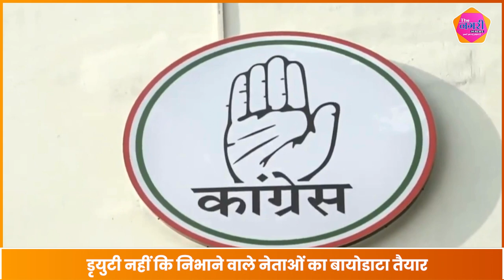लापरवाह-निष्क्रिय कांग्रेस नेताओं पर गिरेगी गाज,बेस्ट काम करने वालों को मिलेगा प्रमोशन